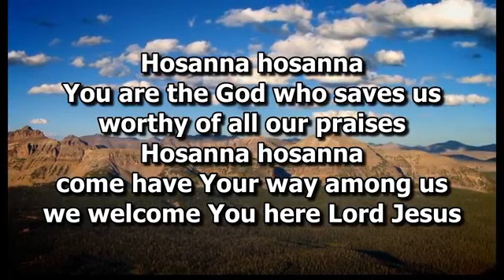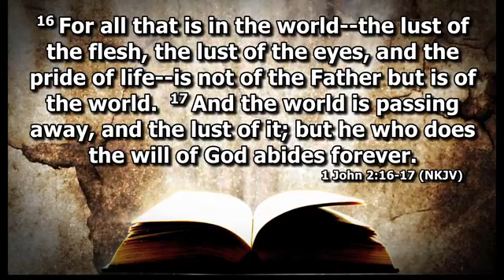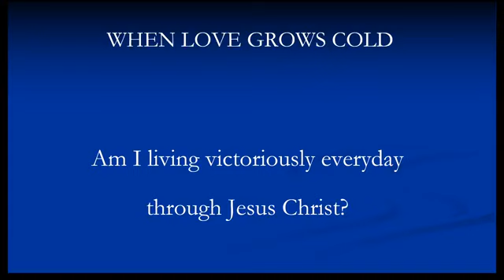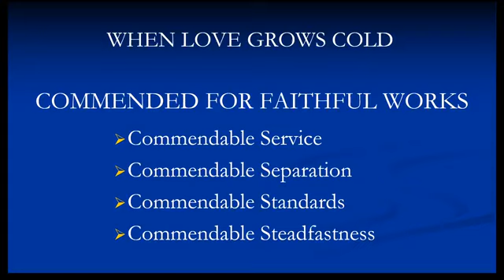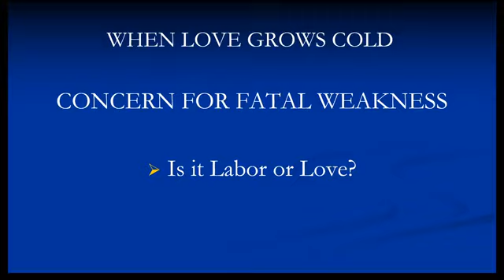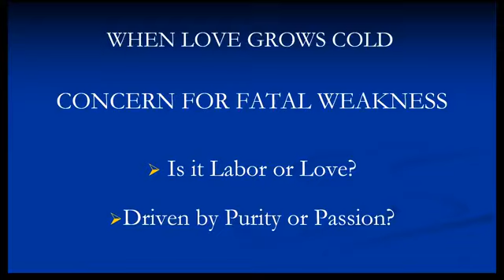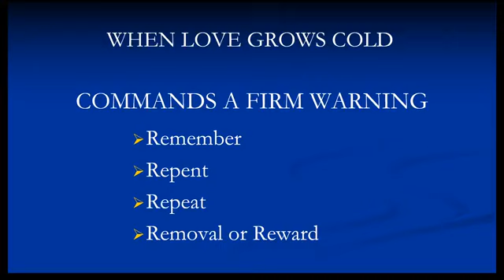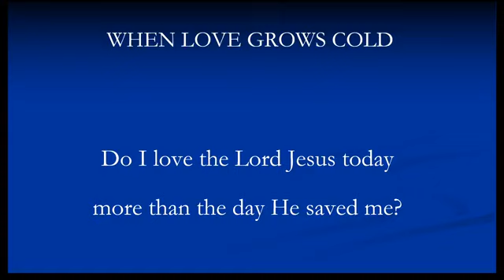When Love Grows Cold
8:15am Worship Service
Revelation 2:1-7
Pastor Chris Thompson
South River Baptist Church - Statesville, NC